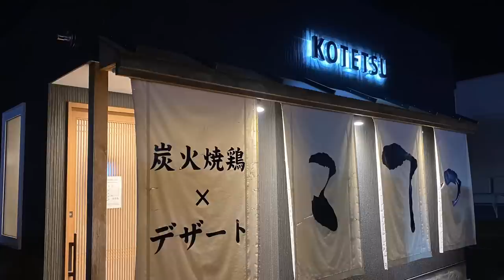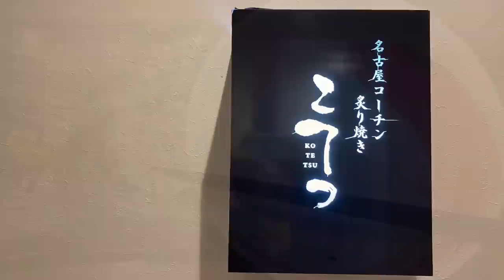【十勝帯広グルメ】俺の晩飯「こてつ」人気のお店で鶏とメシ😎オシャレな個室でいただきまーす！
炭火焼鳥✖︎デザート　こてつ
帯広市西18条南5丁目7

営業時間
月〜金　11：30〜14：30／17：30〜0：00
土　　　17：30〜0：00
日　　　17：30〜23：00
火曜日　定休日

BGM  Kool Kat